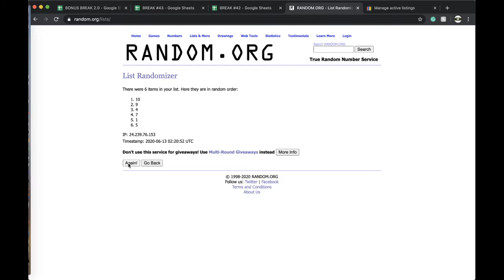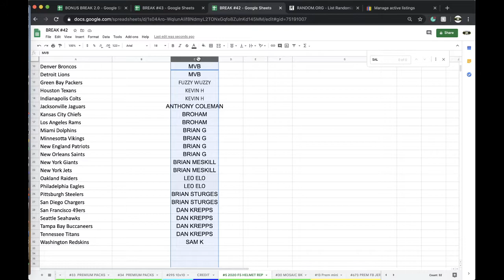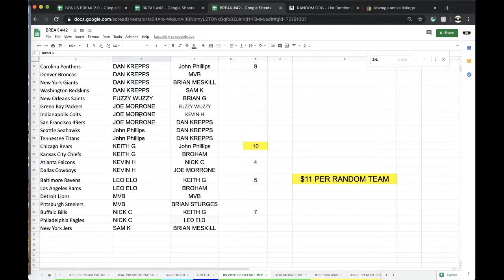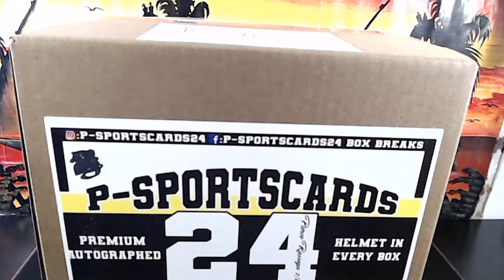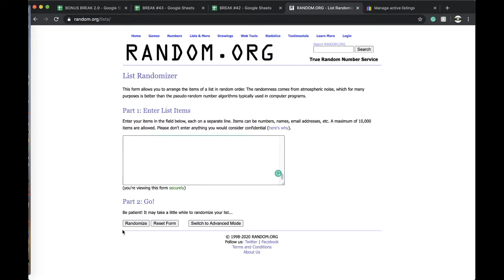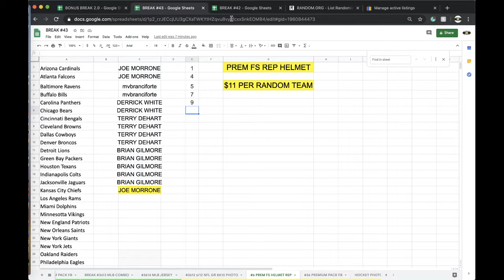BREAK #5 | 2020 P-SPORTSCARDS24'S PREMIUM AUTOGRAPHED FULL SIZE FOOTBALL HELMETS LIVE BOX BREAK